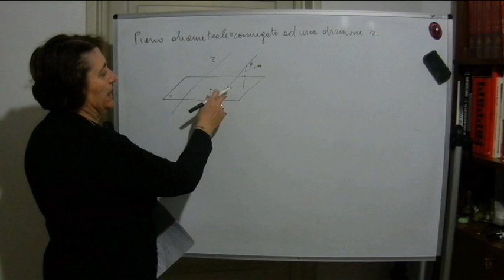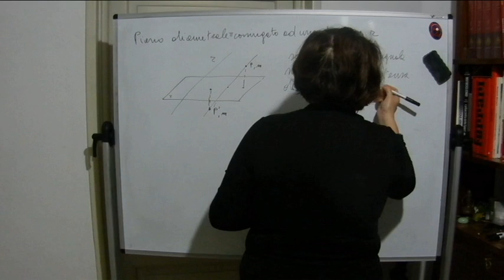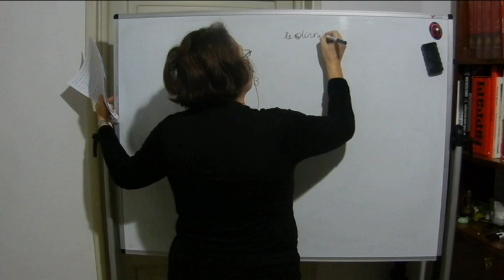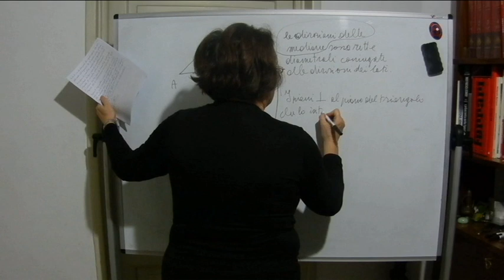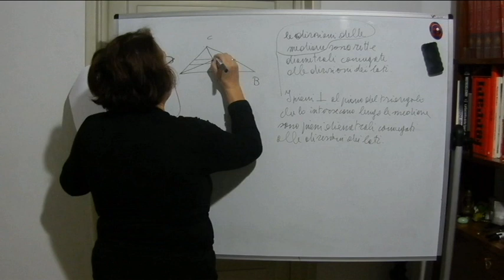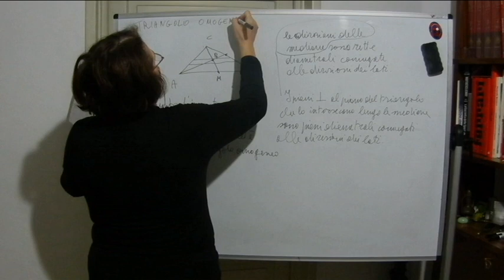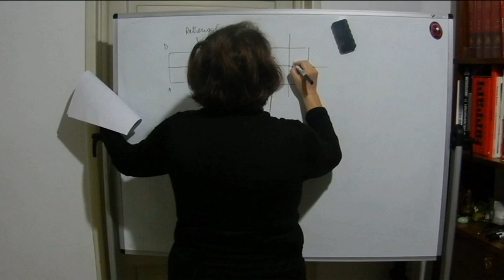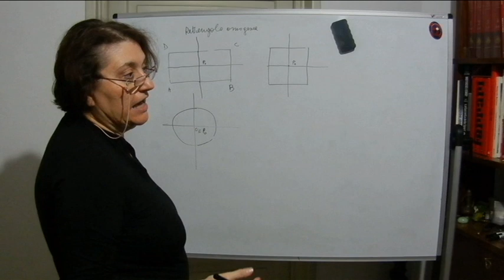Piano diametrale coniugato ad una direzione ( 36 )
In questo video si parla del concetto di piano diametrale coniugato ad una direzione r .
Per sostenere la Prof Silvia e il suo lavoro Iban :
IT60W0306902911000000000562